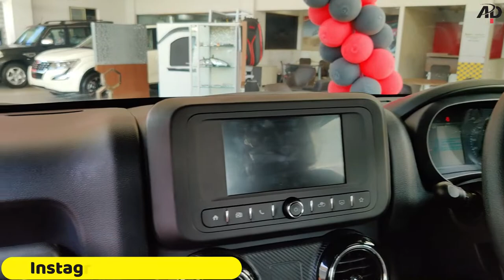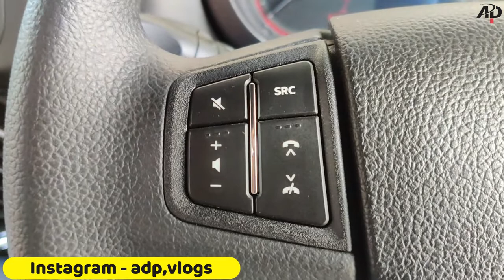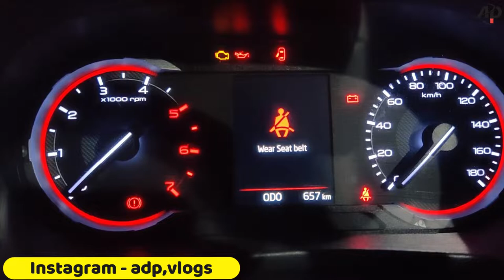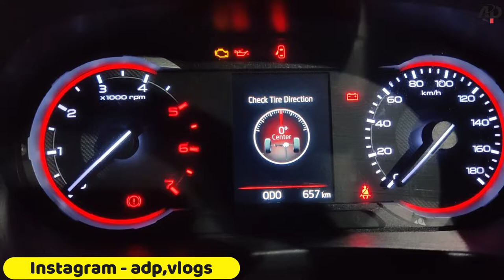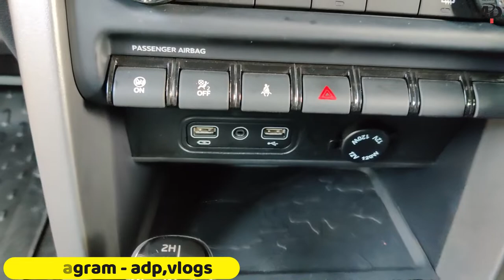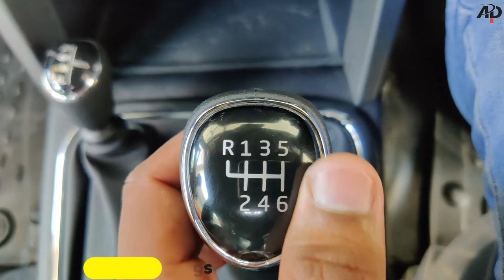Mahindra Thar 2020 | Price, Interior, Exterior, Features | Off-Road SUV | Baby Wrangler | New Thar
Mahindra has launched the second-gen Thar with prices beginning from Rs 9.80 lakh to 13.75 lakh(ex-showroom).

The Thar SUV is priced between Rs 11.10 lakh and 15.80 lakh (On-Road price  -Ahmedabad).
It can be had in three variants: AX, AX (O), and LX.

The new Thar is available with both petrol and diesel engines. While the petrol engine is a new 2.0-litre turbocharged unit good for 150PS and 300Nm (MT)/320Nm (AT), the diesel engine is a 2.2-litre unit that produces 130PS and 300Nm. Both the engines get a 6-speed manual unit as standard while a 6-speed automatic can also be availed as an option. As a Thar staple, 4x4 drivetrain is standard on both the powertrains.
Mahindra offers the new Thar with halogen headlamps with LED DRLs, a 7-inch touchscreen infotainment system with Android Auto and Apple CarPlay, electrically operated AC, cruise control, steering-mounted controls, and a digital MID in the instrument cluster. It comes with washable interior and removable roof panels. With forward-facing rear seats as standard in the LX variants, the Thar is a 4-seater SUV. However, the adventure-oriented AX variants are offered with the usual jump seats making it a 6-seater.

Mahindra Thar Safety: It is equipped with dual front airbags, ABS with EBD, rear parking sensors, and front seatbelt reminder as standard.

The Thar’s only natural rival will be the upcoming new Force Gurkha, while it also goes up against similarly priced compact SUVs such as the Hyundai Creta, Kia Seltos, Renault Duster, and Nissan Kicks.

Mahindra thar 2020 model is best off-Road car now in indian market. Perfect car for off-Roading. Made in india car.